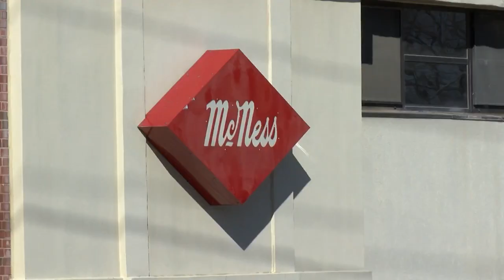Freeport business relocating to Rockford after 114 years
The company, which delivers customized commercial feed and feed ingredients to its clients, cited Rockford's proximity to Chicago, air transportation and an advantage in recruiting talent as primary reasons its move.